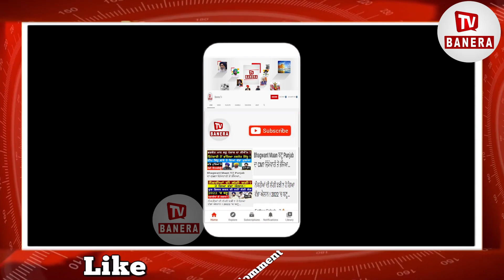ਦੀਪ ਸਿੱਧੂ ਬਾਰੇ ਬੋਲੇ ਮਨਜਿੰਦਰ ਸਿਰਸਾ, | Deep Sidhu | Manjinder Sirsa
ਦੀਪ ਸਿੱਧੂ ਬਾਰੇ ਬੋਲੇ ਮਨਜਿੰਦਰ ਸਿਰਸਾ